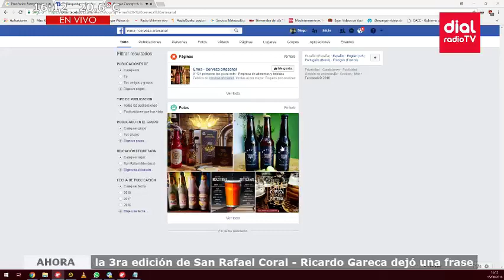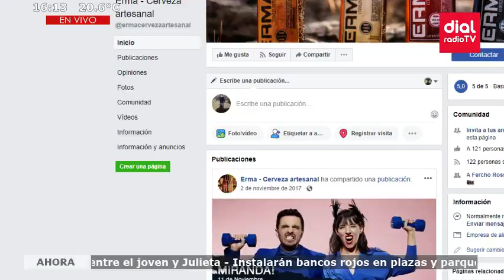Erika Mendez y Matias Mendez en NegociandoLaSiesta